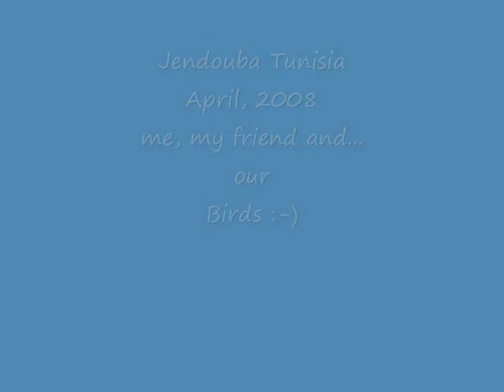Goldfinch song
My 5 years old goldfinch (parva) singing during mating season.